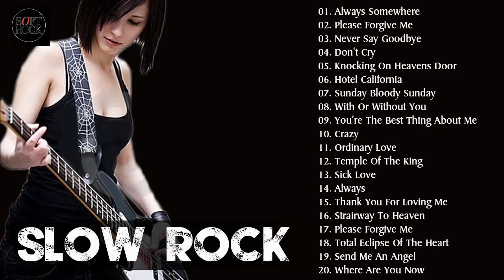Scorpions, Alphaville, Aerosmith, U2, Bon Jovi - Slow Rock Ballads Collections